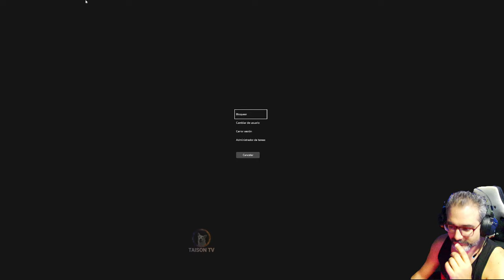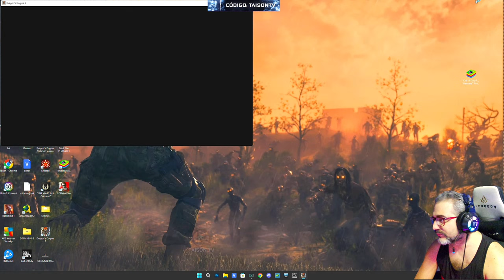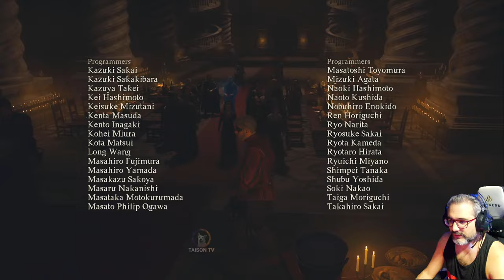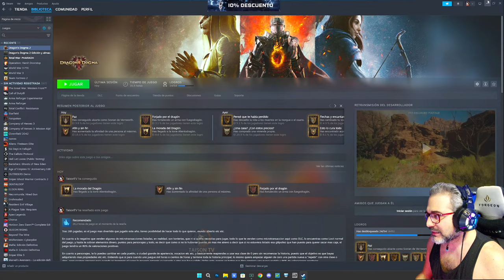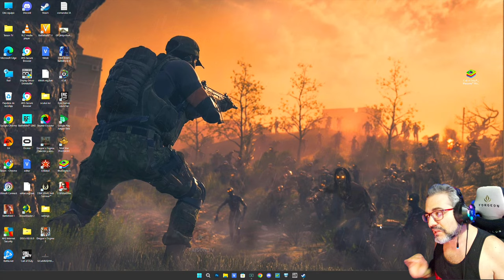🔔📲🚨🡲Dragon's Dogma 2 Parte 5 Rumbo a RocaDragón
❤ENLACES DE INTERES❤:
➽Si quieres enviarme algo:

Discos Duros: Corsair MP600 PRO 2TB M.2 NVMe PCIe Gen 4 x4 SSD
Monitor: Asus ROG Swift ROG PG279QM 27" LED IPS QHD 240Hz G-Sync 1440p
Sistema operativo: Microsoft Windows 10 Home
Monitor: Asus ROG Swift 360Hz PG27AQN 1440p 27" Nvidia Reflex
Audio: GOXLR

CPU: Intel(R) Core(TM) i9-900k CPU @ 3.60GHz
Memoria: 32 GB RAM ddr4
Resolución actual: 2560 x 1440
Monitor: Asus ROG Swift PG279QM 240 HZ, Gsync 1440p 27" Nvidia Reflex
WEBCAM:  Avermedia 313 Live streamer
Audio: GOXLR
Monitor: BenQ ZOWIE XL2735 - Monitor de 27" y 144 Hz para e-Sport